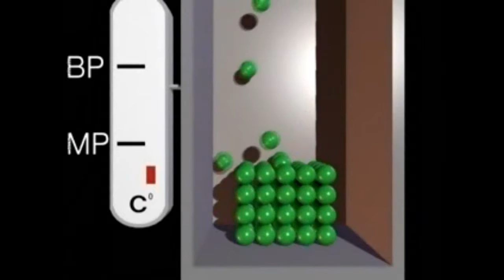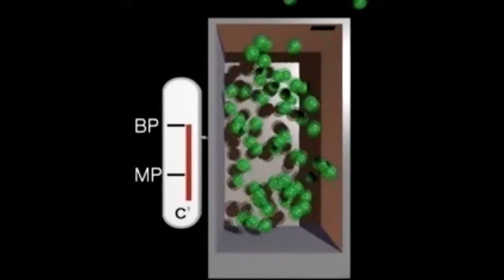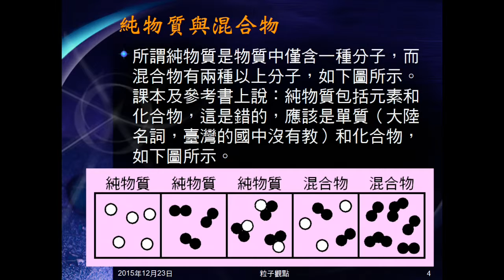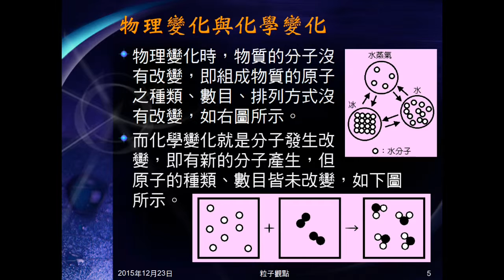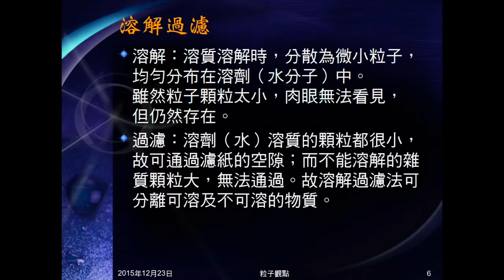104學年國二理化＿元素與化合物20：粒子觀點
以粒子觀點說明物質三態、元素化合物、純物質混合物、物理變化化學變化、溶解過濾。